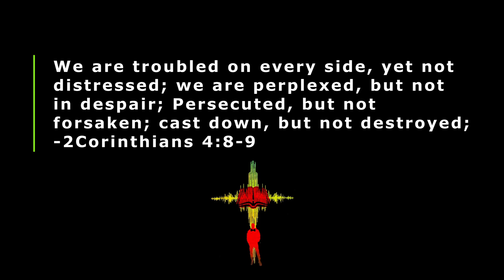BAD DAY/GOOD GOD: PERSECUTED BUT NOT FORSAKEN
EVEN WHEN YOU HAVE A BAD DAY, GOD IS STILL GOD.

-GOD GETS ALL THE GLORY!